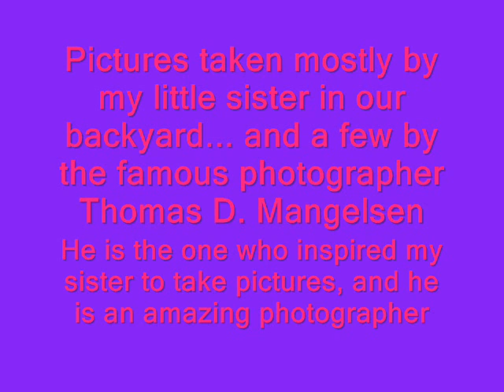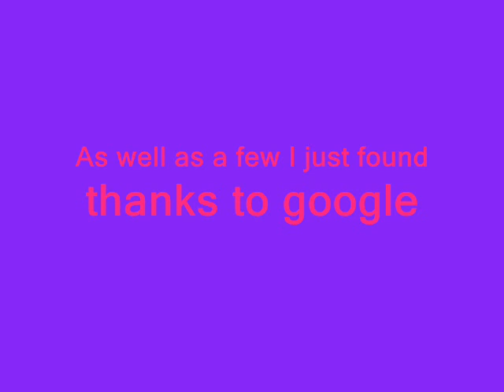Amazing Pics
pics taken mostly by my little sister, and a few @ the end by Thomas D. Mangelsen, who inspired my sister 2 start taking pictures... even though she has a long way till shes as good as him lol, theres also like 10 by either myself, my other sister, or my mom